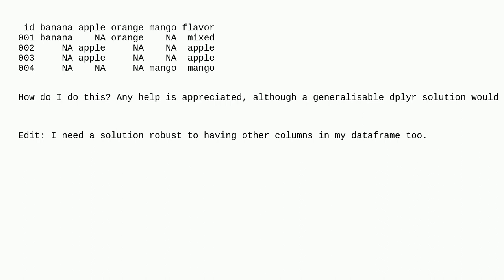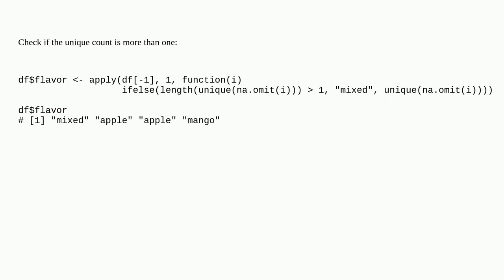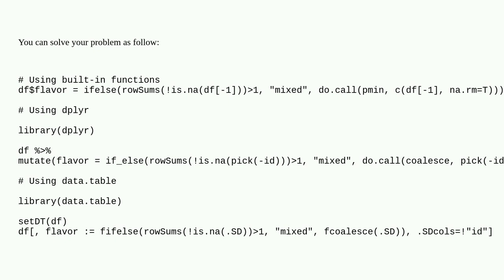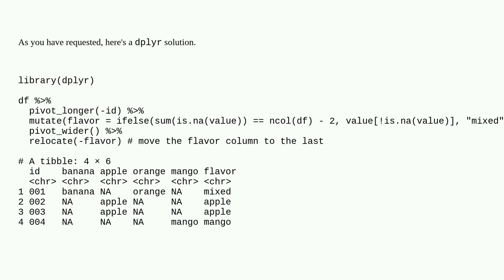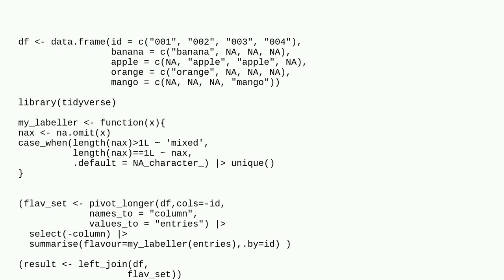How to row sum with factors in R?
A special thanks goes out to the awesome community

  dplyr tidyverse data-cleaning r variables